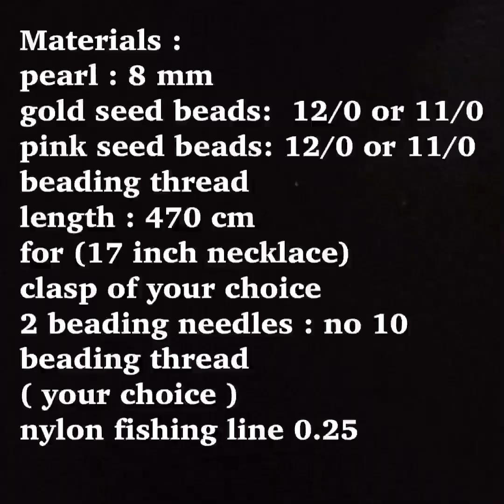Spiral rope Necklace set/For All Designer Outfits | Party Wear Gown Dresses/@PinisettyPearlCrafts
​ @Pinisetty Pearl Crafts

in this video ,iam showing spiral rope pearl necklace set ,simple weaving necklace set making

materials ;
glass pearl ;8 mm
glass antic colour seed bead; 12/0
pink seed beads ; 12/0
(for 17 inch necklace)
2 beading needles no 10
2 jump rings  3mm
beading thread your choice